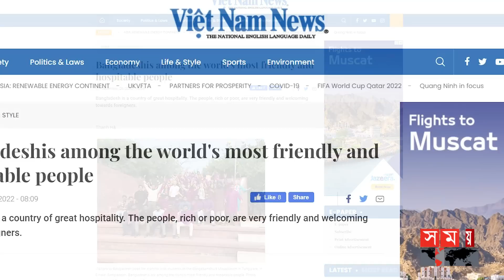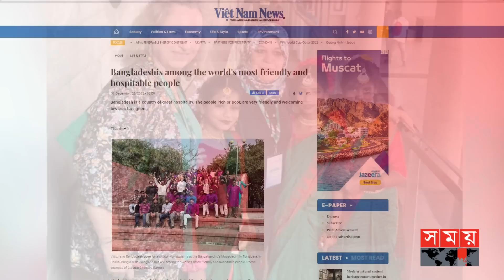একজন ভিয়েতনামির চোখে বাংলাদেশ | Vietnam | Bangladesh | Somoy TV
বাংলাদেশের মানুষ বিশ্বের সবচেয়ে বন্ধুত্বপূর্ণ ও অতিথিপরায়ণ। সাম্প্রতি বাংলাদেশ সফরে আসা থান হা নামে এক ভিয়েতনামি নাগরিকের নিবন্ধে শোনা যায় এ কথা। ভিয়েতনামের সংবাদমাধ্যম ভিয়েতনাম নিউজে প্রকাশিত নিবন্ধনে থান হা তার বাংলাদেশ সফরের বিভিন্ন অভিজ্ঞতা তুলে ধরার সময় বাংলাদেশ নিয়ে নানা অভিমত ব্যক্ত করেছেন।